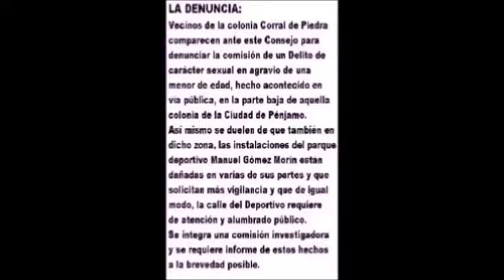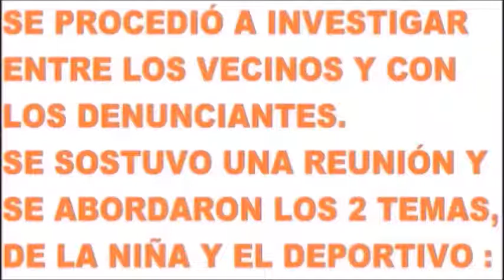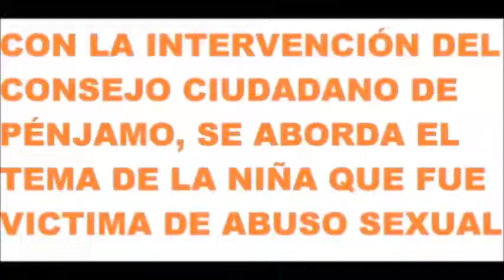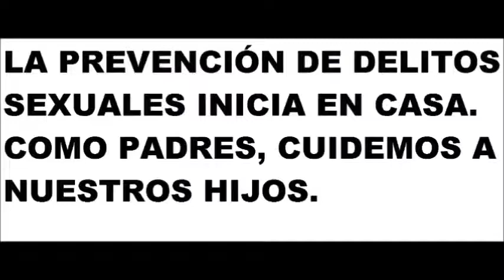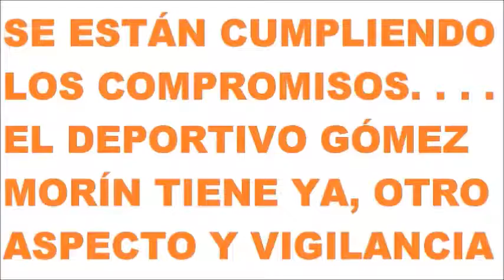CONSEJO CIUDADANO PENJAMENSE, ASI TRABAJA !!!!!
Dos Casos de la colonia Corral de Piedra, atendidos satisfactoriamente